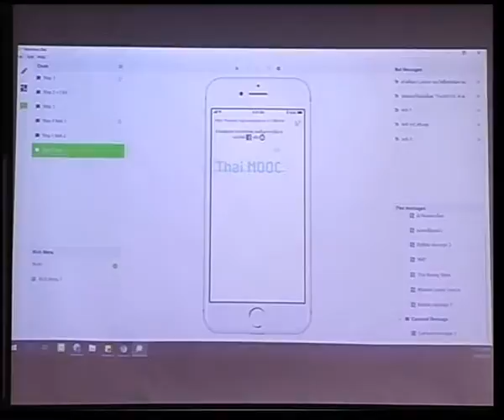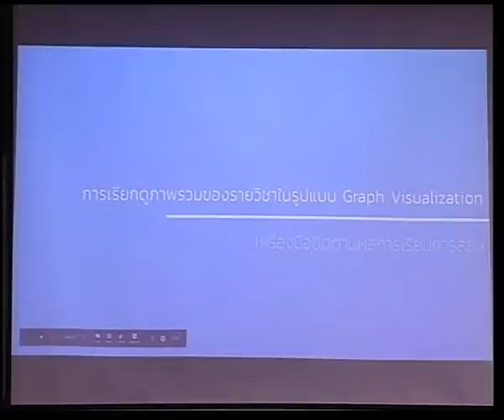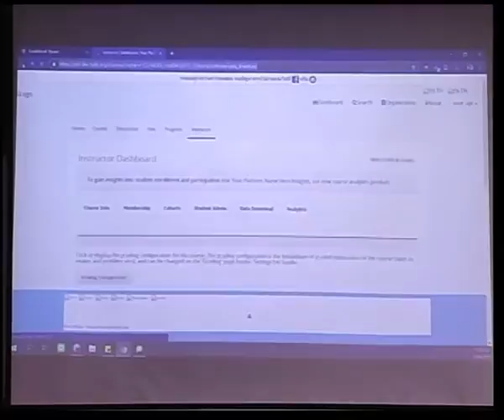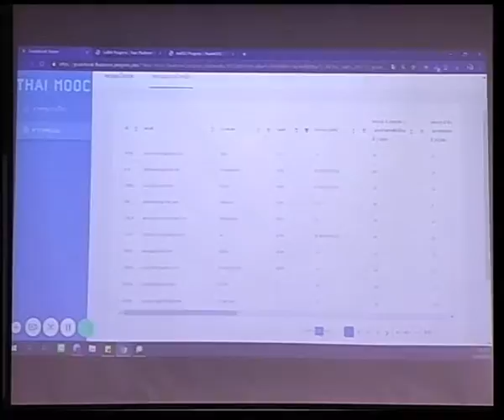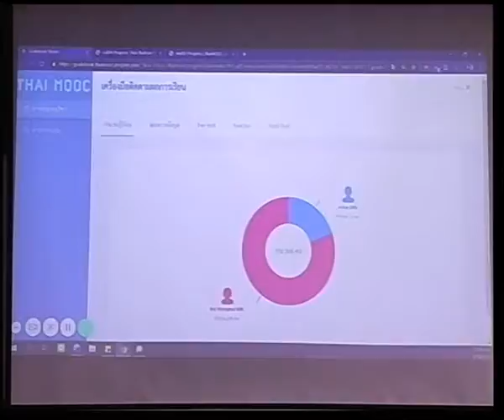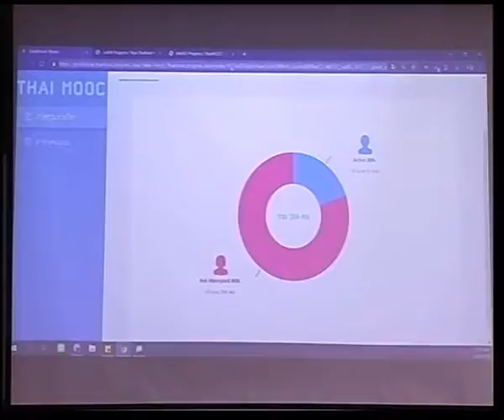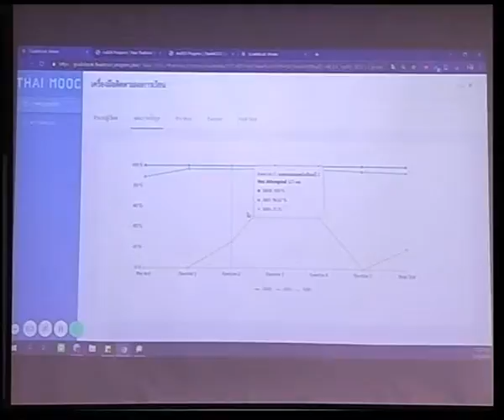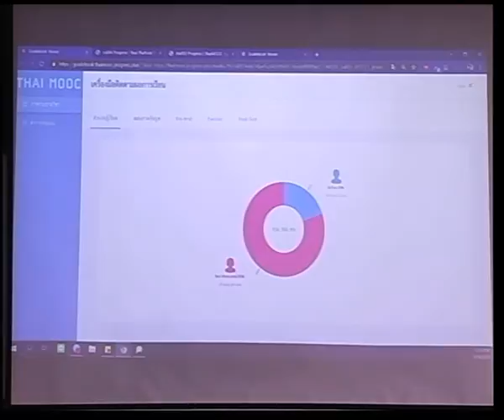การอบรมการใช้งานระบบการเรียนการสอนกลางในระยะ2 2/3